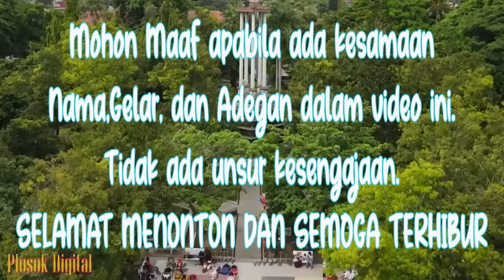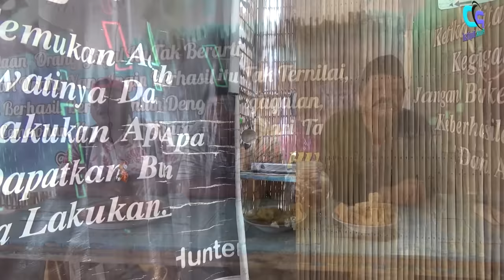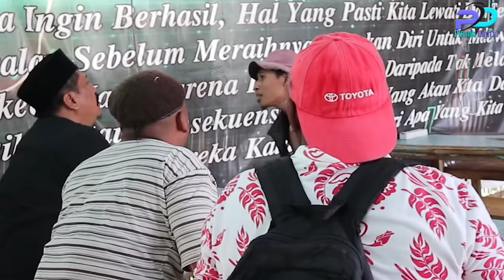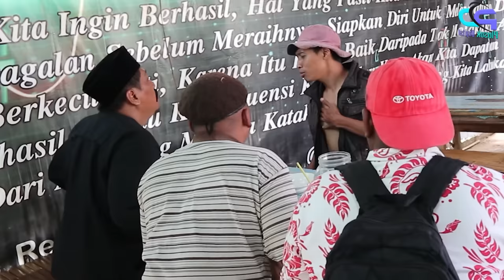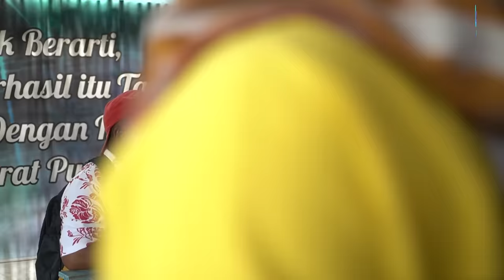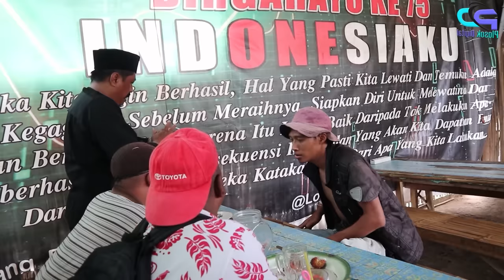Momen Kolab Woko Channel || Eps full SAMBANG DULUR || Cerita Jawa